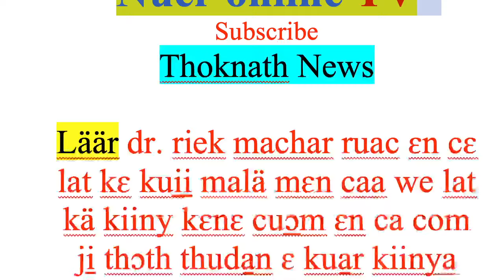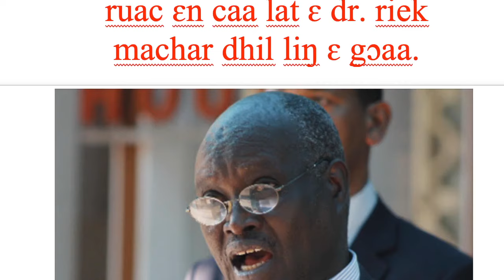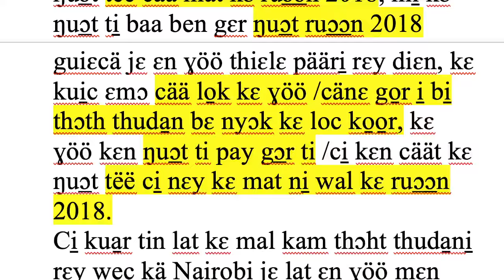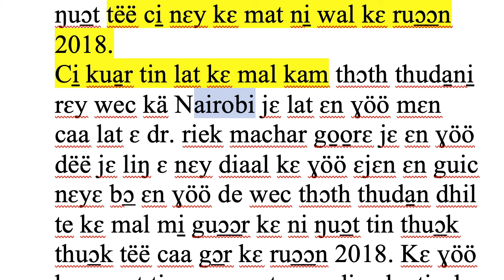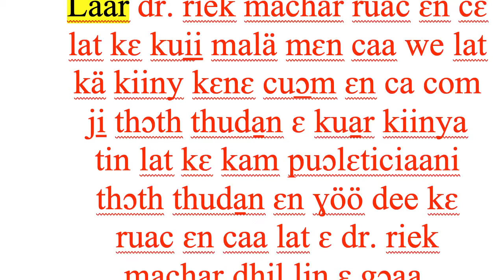dr. riek maca̱a̱r ɛjɛni caa ŋuɔ̲t yia̱r ɛnɛy tin gɔ̲a̱r kɛ ŋuɔ̲t